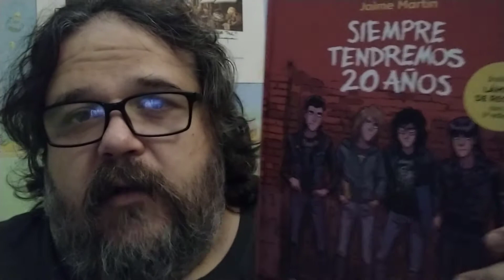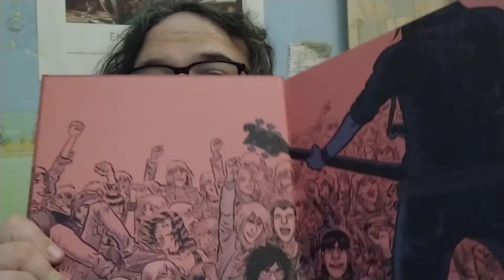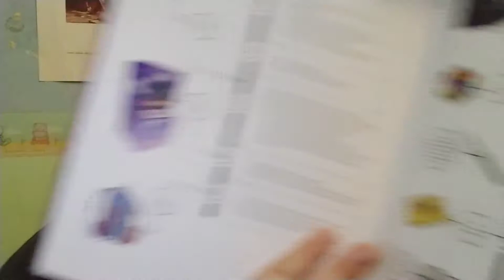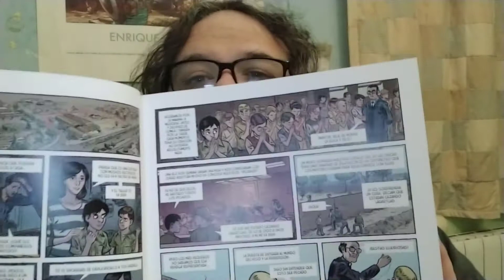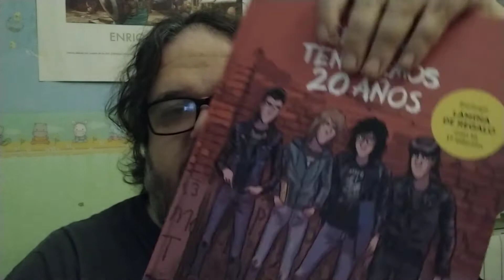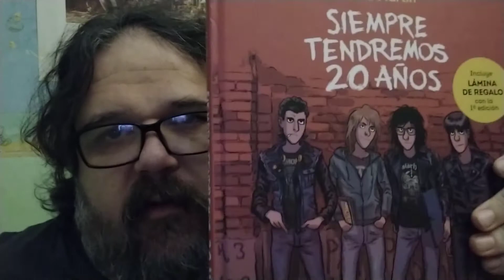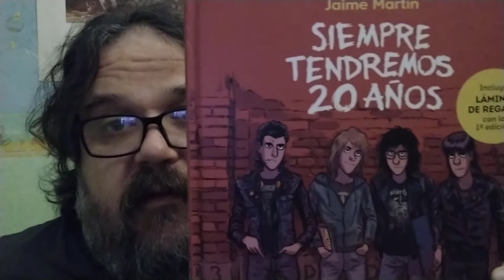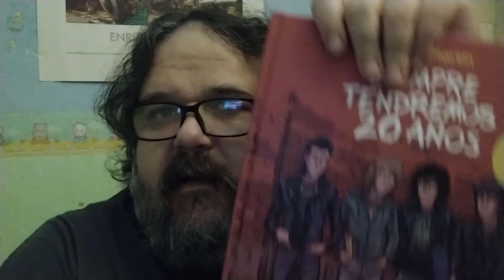Vídeo reseña Siempre tendremos 20 años de Jaime Martín